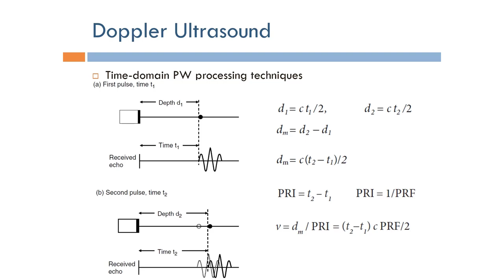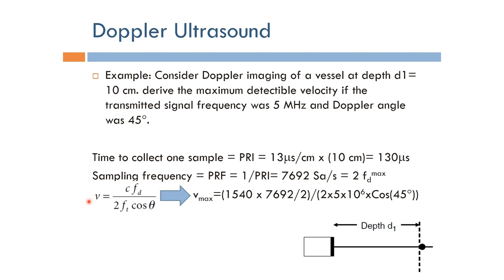Short Topics in Ultrasound Imaging: Velocity Limit in Pulsed-Wave Doppler (Arabic Narration)